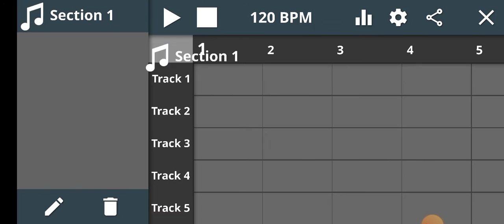How the Baldi's Basics "You Can Think Pad" Music Was Made